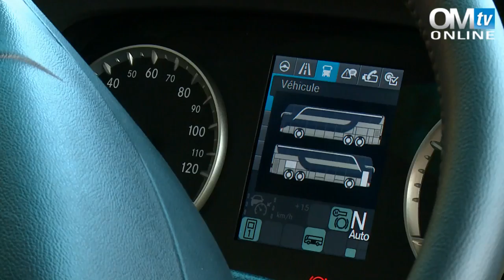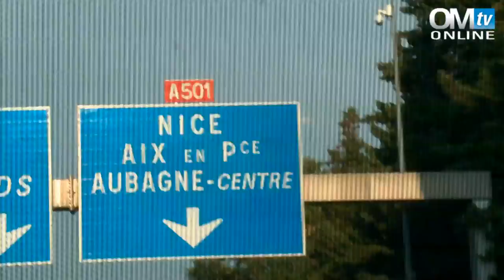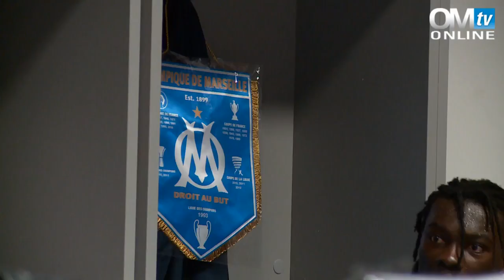Nice - OM | Objectif Match - S5E4 : «Une bonne image»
Renforcée par l’arrivée de trois joueurs en fin de mercato, l’équipe de Franck Passi enchaîne les séances de travail consistantes à l’aube d’un match capital à Nice. Pas encore récompensés, les Marseillais montent en puissance au fil des semaines. Staff et cadres veillent au grain pour maintenir sérieux et détermination au quotidien.